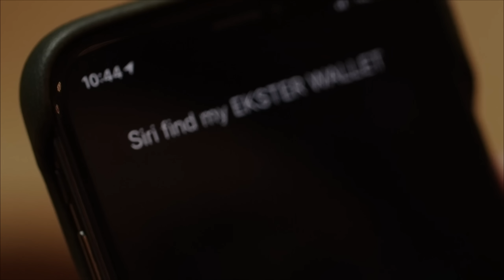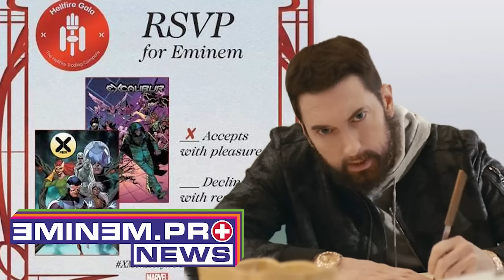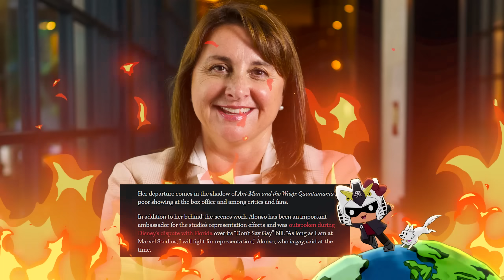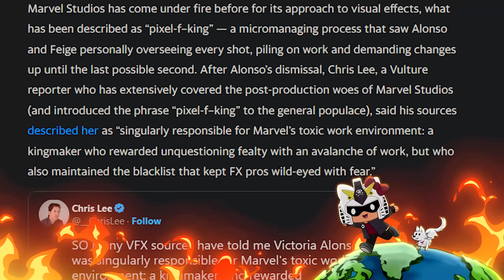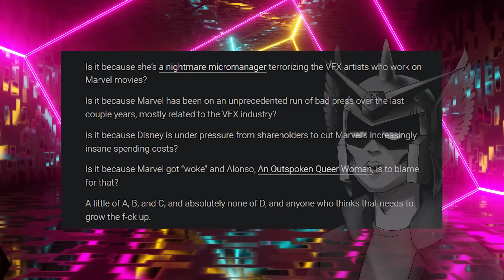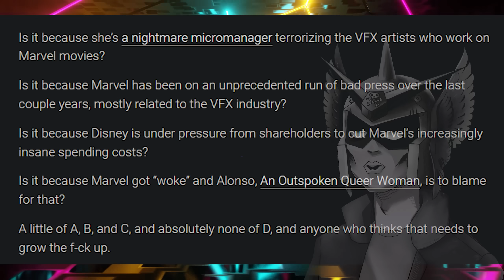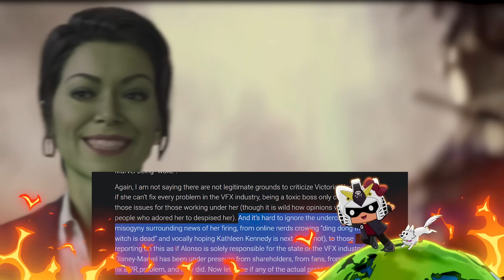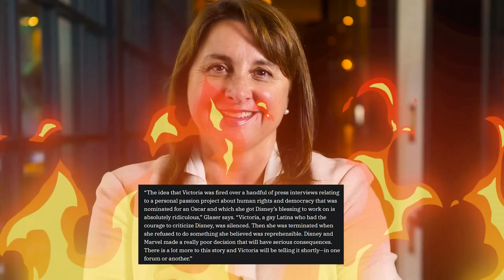Victoria Alonso & why the MCU sucks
use Code  ITSAGUNDAM
→Mah Links←
PodCasts ►The Troll Toll Podcast
Gaming►NoREEfunds

0:00 51%
0:18 A role he was born to play
3:28 The visionary
7:53 fight for your right to lose self-governing
9:50 The taskmaster of VFX
13:57 its not over